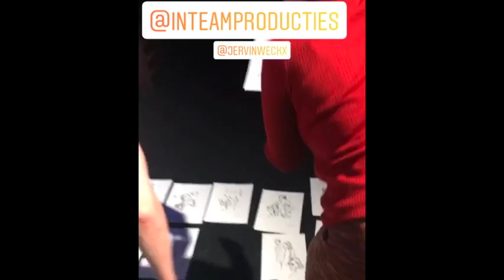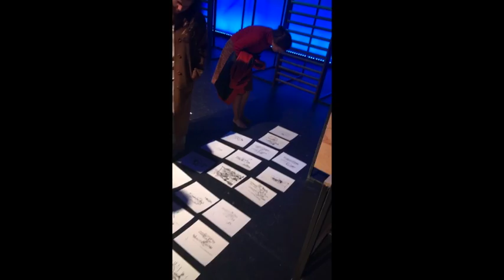Jan Scheirs 20 jaar Theatertekeningen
Tot 29 juni 2019 is de tentoonstelling "20 jaar theatertekeningen" te zien van Jan Scheirs in Theater het Klokhuis, Parochiaanstraat 4 2000 Antwerpen. Ga gerust een kijkje nemen: openingsuren te vinden op